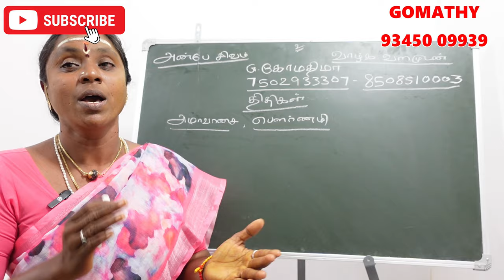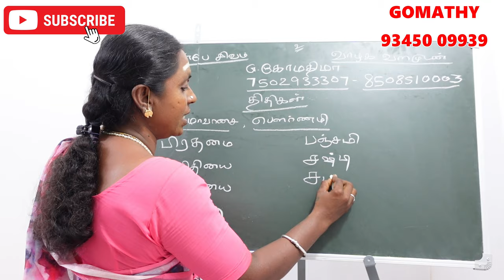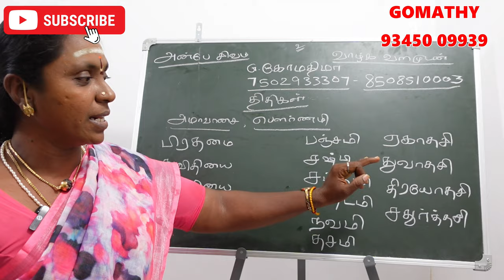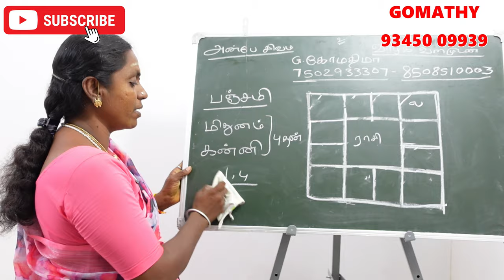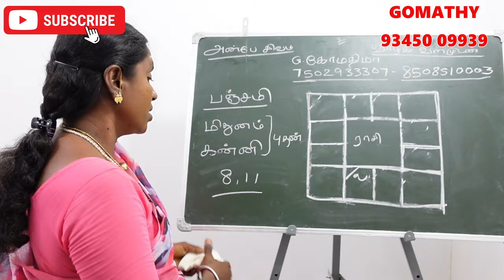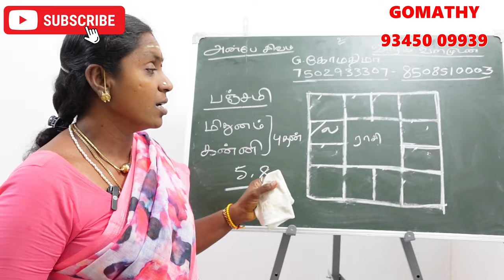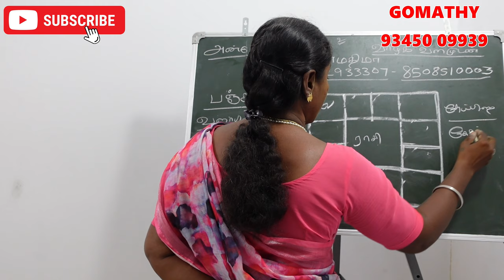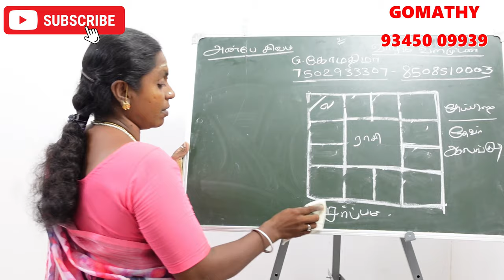பஞ்சமி திதியில் பிறந்தவர்களா நீங்கள் 12 லக்கின காரர்களுக்கான திதி ரகசியம் | panchami thithi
12 lagnam palan in tamil - thithi soonyam .
12 லக்னக்காரர்களுக்கும் விதியை மாற்றும் திதியின் ரகசியம்

panchami thithi in tamil - பஞ்சமி திதி
ஏகாதசி திதியில் பிறந்தவர்கள் -panchami thithi tamil
panchami thithi in tamil - பஞ்சமி திதி பலன்கள் பரிகாரங்கள்

1st Tithi -prathamai thithi
2nd Tithi – thithiyai thithi
3rd Tithi – Trithiyai thithi
4th Tithi -Chaturthi thithi palan
5th Tithi -Panchami tithi palngal
6th Tithi -Shasthi thithi
7th Tithi -Saptami thithi palan Tamil
8th Tithi -Ashtami thithi palan
9th Tithi -Navami thithi palangal
10th Tithi – Dashami - dasami tithi palangal
11th Tithi – Ekadasi thithi palan
12th Tithi -Dwadashi
13th Tithi -Thrayodashi.
14th Tithi – Chaturdashi
15th Tithi -Amavasya
16th Tithi -Poornima.